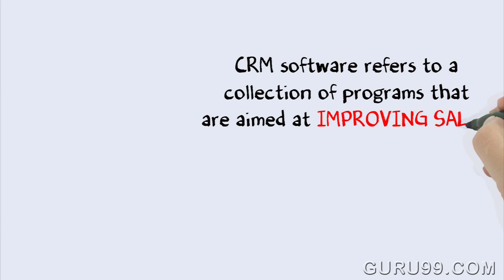CRM VS ERP - SAP Tutorial for beginners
ERP and CRM software, are both central unit of any business process. CRM focuses on the customer and increasing sales, whereas ERP focuses on processes and reducing cost.

Sincerely,
Guru99